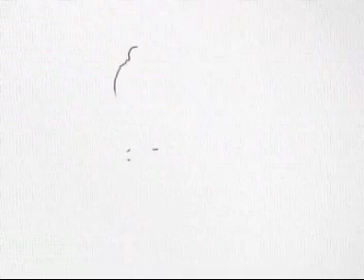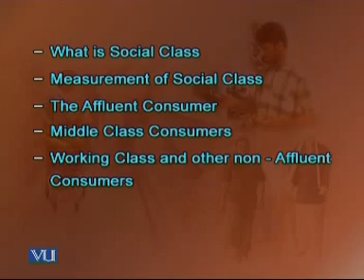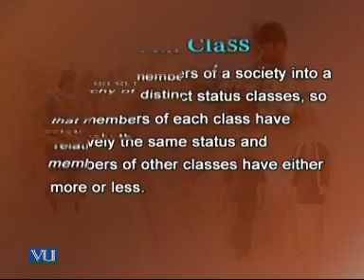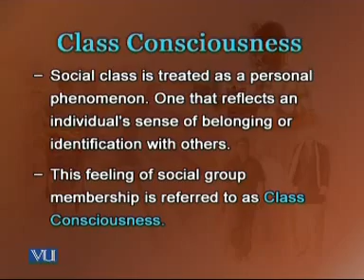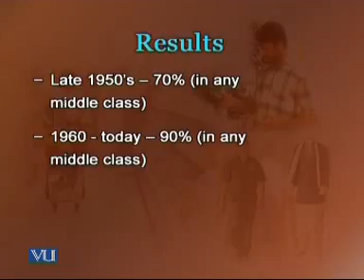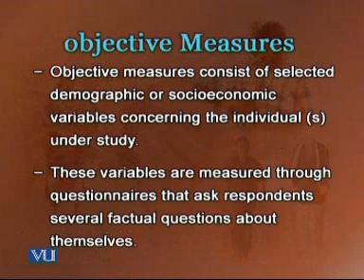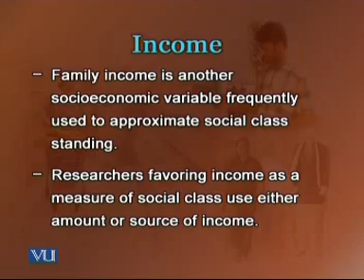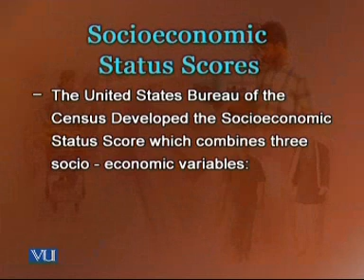PSY514_Lecture24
PSY514 Consumer Psychology